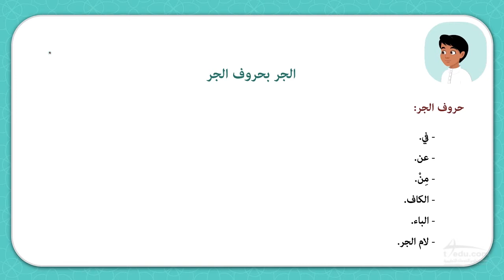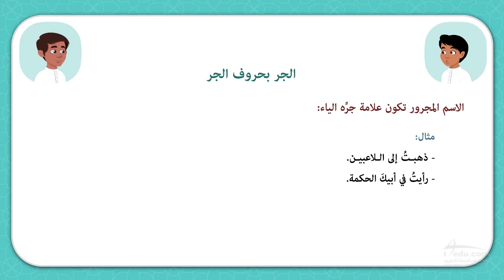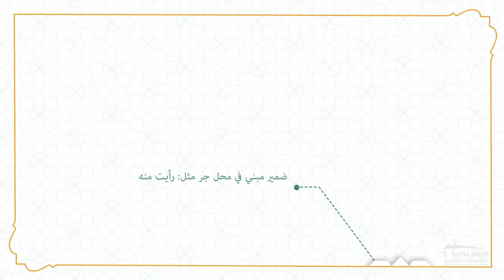LO16 ilng K07 SM2 U4 CH00 L 33 Name the drain CO 002 AlphaV2